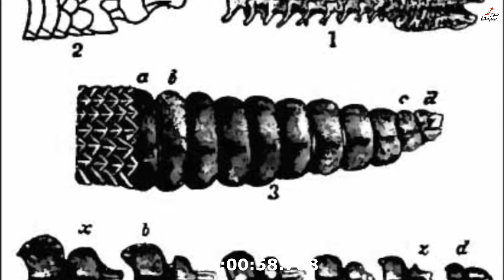هذا مايوجد داخل جرس الأفعى المجلجلة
مرحبا بكم في فيديو جديد على قناة  طور معرفتك في هذا الفيديو سنعرض لكم مايوجد داخل ذيل الأفعى المجلجلة . انتظروا فيديوهات جديدة
إعداد وتقديم: قناة طور معرفتك